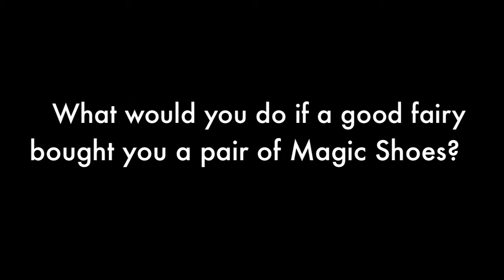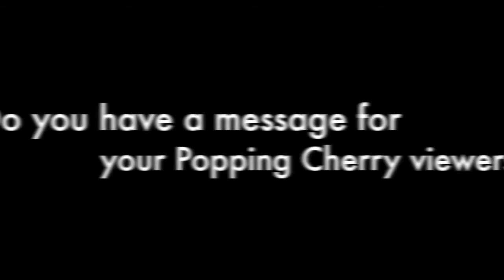Kai - Exclusive Poping Cherry Interview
Kai chats with Poping Cherry Blog about her latest single, 'Magic Shoes' and up and coming projects.